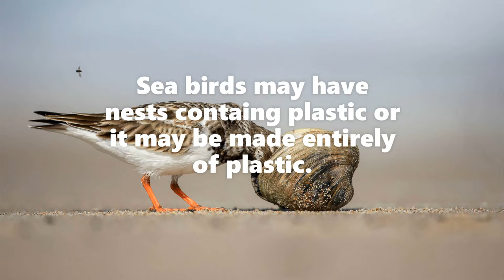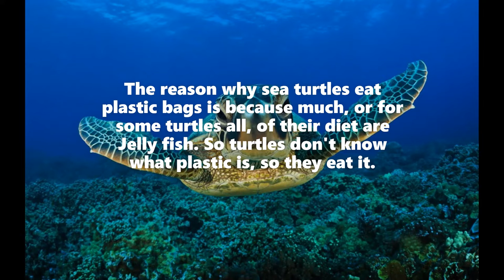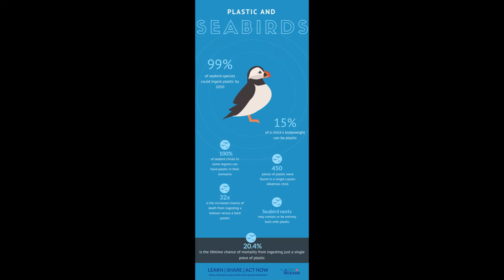10 Shocking Facts About Plastic Pollution in Animals (HD)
10 Shocking Facts About Plastic Pollution inside Animals.

This video will show 10 facts about what happens when plastic meets nature and it's animals.

More facts:

1) The average U.S. citizen consumes 167 plastic water bottles each year—but recycles just 25 percent of them.

2) The amount of plastic in the world's oceans could increase by a factor of 10 in the next decade.

3) Cigarette butts, plastic bags, fishing gear, and food and beverage containers are the most common forms of plastic pollution found in the oceans.

4) 322 million tons of plastic were produced in 2015—the same weight as 900 Empire State Buildings (which is made of granite and steel).

0:00 Start
0:25 1st Fact
0:35 2nd Fact
0:45 3rd Fact
0:52 4th Fact
1:04 5th Fact
1:14 6th Fact
1:28 7th Fact
1:40 8th Fact
1:48 9th Fact
1:59 10th Fact